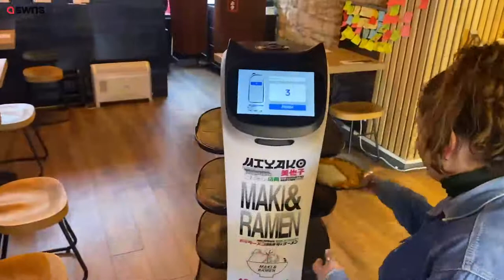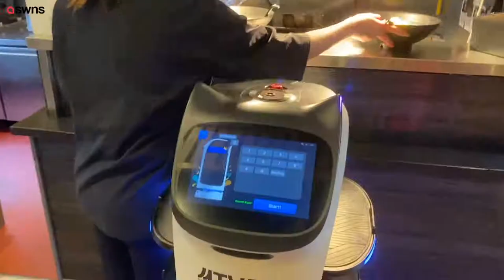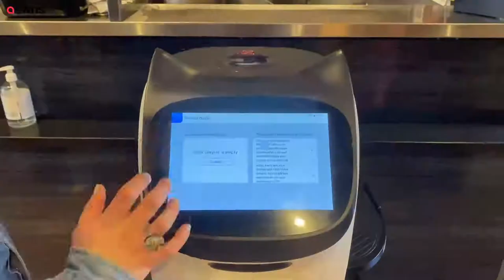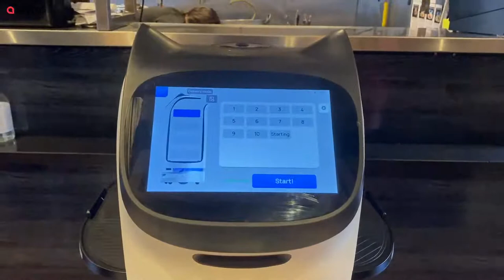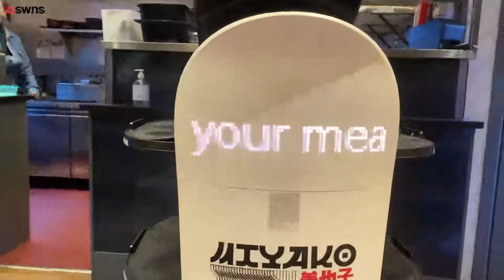Cat-like robot waiter entertains customers at Japanese restaurant in Scotland | SWNS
A robot waiter shaped like a cat is entertaining customers at a Japanese restaurant - by singing 'happy birthday' and demanding affection.

Maki & Ramen, on South Bridge, Edinburgh, introduced the 'assistant' earlier this month - and has been inundated with enthusiasm from diners.

The feline robot, named Miyako, is operated by sensors and navigates around the small restaurant.

Diners have fallen for Miyako, which has a personality like a cat - both demanding to be scratched and petted, and rejecting attention as well.

The robot, which was brought from Korea, delivers food to tables and interacts with customers using a range of hilarious facial expressions, a bit like a Tamagochi.

Miyako won't be putting staff out of their jobs though, as she needs to be accompanied by a human.

The chain of restaurants opened seven years ago and makes its own ramen noodles at a factory in Edinburgh.